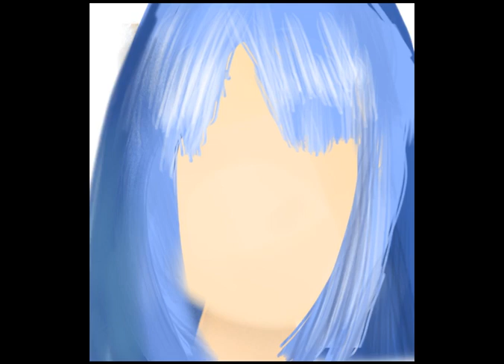Another one of my speed paints! :D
Heyo!!! Welcome! :D
Warning! i DIDNT make the thumbnail, I found it on google. Yes everything else in the video i made
I want to say that im going to try to post more often. Not only that, but put a lot more work into my videos. Sometimes I might not be able to post because of stress, school, work, etc. Thankfully, my last day of school is tommorow. I Love Yall! :D

- Wolfy boba tea :)
6/27/2021